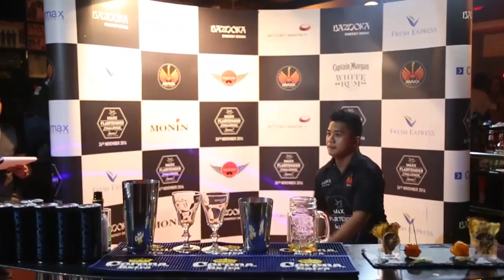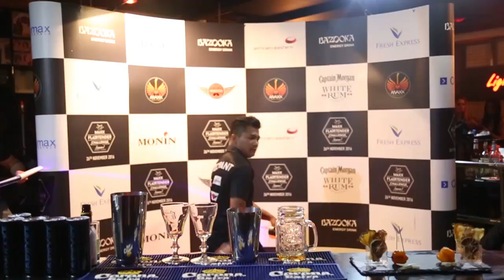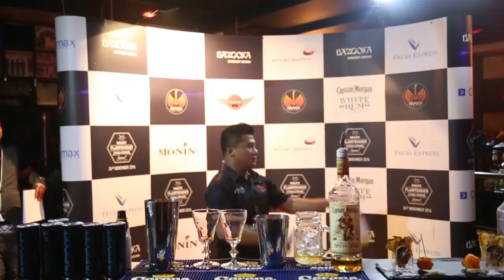Winner - Maxx Flairtender Challenge - Citymax Hotel Al Barsha at the Mall